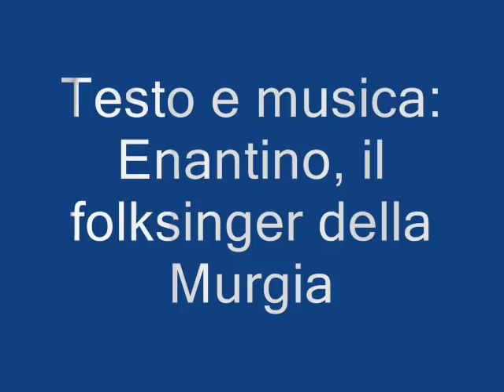Duèrme - Enantino - Murgia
Enantino
Da Wikipedia, l'enciclopedia libera.
Vai a: navigazione, cerca

Enante Miccolis, noto come Enantino, il Folksinger della Murgia (Noci, 09 aprile 1920), è un cantautore italiano.

L'infanzia e gli inizi

Enantino nasce il 09 aprile 1920 a Noci, in Puglia. Di umili origini (il padre Roberto Rocco Miccolis era carbonaio, la madre Anna era fattoressa), passa la sua infanzia nella masseria San Giacomo, nell'omonima contrada nocese. Un'infanzia, la sua, non proprio facile. Sin da giovanissimo comincia a seguire il padre nei boschi e già dai primi anni di vita viene in contatto con le agre condizioni di vita dei lavoratori (che canterà negli anni a venire). A dieci anni, durante un "festino" di campagna, improvvisa un mottetto salace che scatena le ire e i rimbrotti dei presenti. Questo si può considerare il primo passo della sua lunga carriera. La dissacrante capacità di giocare con le parole lo rende celebre nelle zone rurali della Murgia barese e tarantina. Dalla campagna alla città, il passo è breve. All'età di 11 anni prende lezioni di chitarra e fonda con Antonio Ritella e Nicola Boccardi una country band, che si scioglierà nell'arco di pochi anni. Impara a suonare l'armonica, la fisarmonica, il pianoforte e perfeziona il suo personalissimo modo di suonare la chitarra. Le sue rime schiette, con alcuni picchi di volgarità, e le malcelate simpatie socialiste creano non pochi problemi al giovane Enante. E' in questo periodo che scopre quello che diventerà il suo riferimento musicale e politico, il cantautore folk americano Woody Guthrie.
(continua)

Acquaviva delle Fonti Adelfia Alberobello Altamura Bari Binetto Bitetto Bitonto Bitritto Canosa di Puglia Capurso Casamassima
Cassano delle Murge Castellana Grotte Cellamare Conversano Corato Gioia del Colle Giovinazzo Gravina in Puglia Grumo Appula Locorotondo Minertvino Murge Modugno Mola di Bari Molfetta Monopoli Noci Noicattaro Palo del Colle Poggiorsini Polignano a Mare Putignano Rutigliano Ruvo di Puglia Sammichele di Bari Sannicandro di Bari Santeramo in Colle
Spinazzola
Terlizzi Toritto Triggiano Turi
Valenzano Taranto Martina Franca Massafra Manduria Grottaglie Ginosa Castellaneta Sava Mottola San Giorgio Jonico Palagiano Laterza Statte Crispiano Pulsano Lizzano San Marzano di San Giuseppe Palagianello Leporano Avetrana Carosino Fragagnano Maruggio Monteiasi Montemesola Torricella Faggiano Monteparano Roccaforzata ACCADIA ALBERONA ANZANO DI PUGLIA APRICENA ASCOLI SATRIANO BICCARI BOVINO CAGNANO VARANO CANDELA CARAPELLE CARLANTINO CARPINO CASALNUOVO MONTEROTARO CASALVECCHIO DI PUGLIA CASTELLUCCIO DE SAURI CASTELLUCCIO VALMAGGIORE CASTELNUOVO DELLA DAUNIA CELENZA VALFORTORE CELLE DI SAN VITO CERIGNOLA CHIEUTI DELICETO FAETO FOGGIA
ISCHITELLA ISOLE TREMITI LESINA LUCERA MANFREDONIA MARGHERITA DI SAVOIA MATTINATA MONTELEONE DI PUGLIA MONTE SANT'ANGELO MOTTA MONTECORVINO ORDONA ORSARA DI PUGLIA ORTANOVA PANNI PESCHICI PIETRA MONTECORVINO POGGIO IMPERIALE RIGNANO GARGANICO ROCCHETTA SANT'ANTONIO RODI GARGANICO ROSETO VALFORTORE SAN FERDINANDO DI PUGLIA SAN GIOVANNI ROTONDO SAN MARCO IN LAMIS SAN MARCO LA CATOLA SANNICANDRO GARGANICO SAN PAOLO DI CIVITATE SAN SEVERO SANT'AGATA DI PUGLIA SERRACAPRIOLA STORNARA STORNARELLA TORREMAGGIORE TRINITAPOLI TROIA VICO DEL GARGANO VIESTE VOLTURARA APPULA VOLTURINO
ZAPPONETA
Italy Italia Italian Apulia Puglia Sud voltarelli de andrè de gregori guccini cohen battiato simon and garfunkel sanremo
Trulli seconda guerra mondiale pizzica tarantella musica popolare canzoni popolari dialetto vernacolo duerme dormi